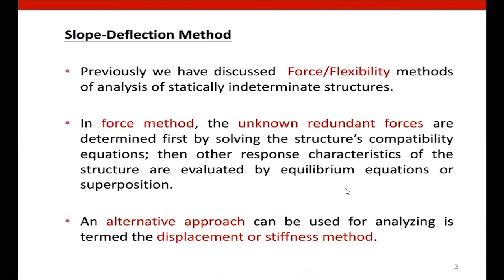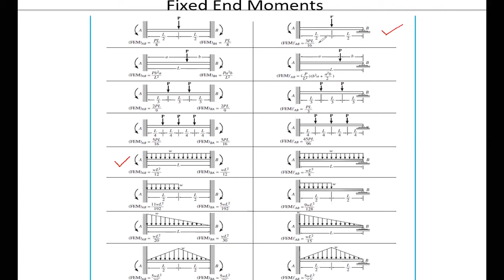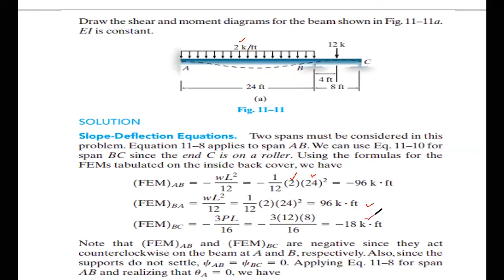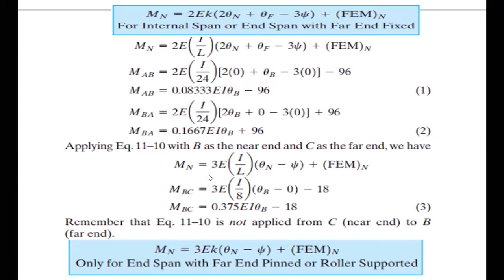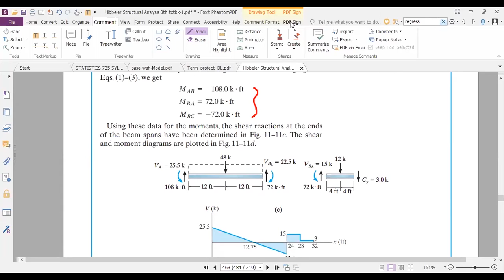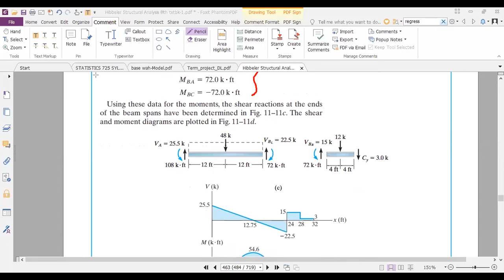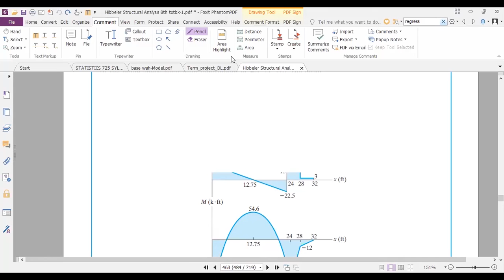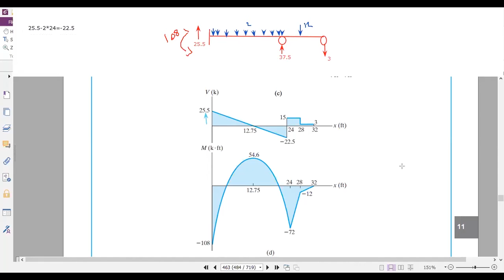Slope Deflection Method Beam Numerical | Solved Numerical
This video is about Slope Deflection Method Beam. Slope Deflection Method related Solved Numerical has been explained in this video. In structural analysis, slope deflection method is very important.

👇List of Subjects and its Play List👇

►Structural Engineering-2/Structural Analysis-2
►Structural Engineering-1/Structural Analysis-1
►How to do Series
►Construction Management
►Primavera P6 Training
►Quantity Surveying and Estimation
►Engineering Economics
►Control Survey
►Leveling in Survey
►RCC-1
►Most Satisfying Videos of the Engineering World
Special Playlist for Site related Knowledge

Title: Site Works Knowledge